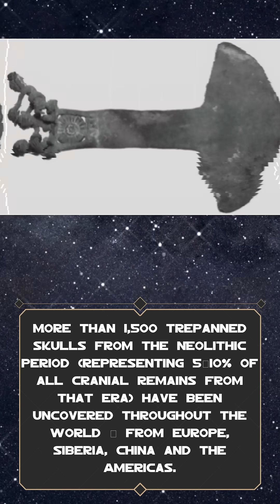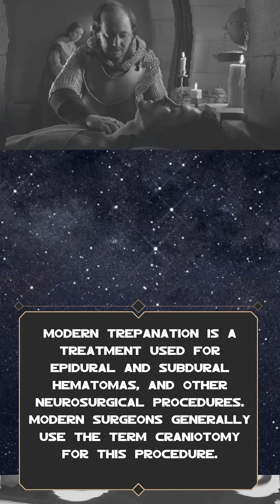Ancient Brain Surgery: The Terrifying Trepanation Drill 🧠🔨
Centuries before anesthesia, scalpels, or hospitals, healers practiced trephination — drilling or scraping a hole into the skull to release “evil spirits,” treat seizures, or relieve pressure from head injuries.
This procedure dates back over 7,000 years, appearing in cultures across Africa, Europe, and the Americas.
And here’s the shocking truth — many patients survived, leaving behind skulls with smooth bone regrowth that proves successful healing.
Join us as we explore one of the oldest — and most bone-chilling — surgical practices in human history.
This isn't fiction. This is real medical history, and it’s stranger than anything you'd see in horror movies.
Follow for more bizarre medical devices, ancient treatments, and real stories from the darker side of science.